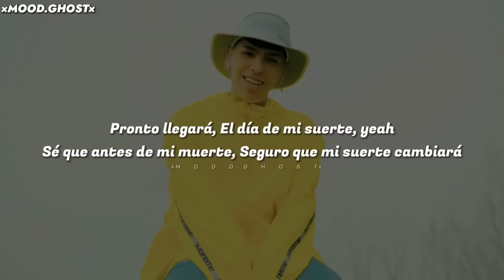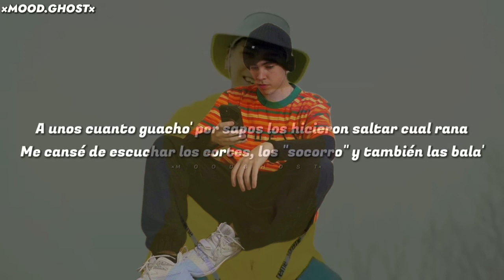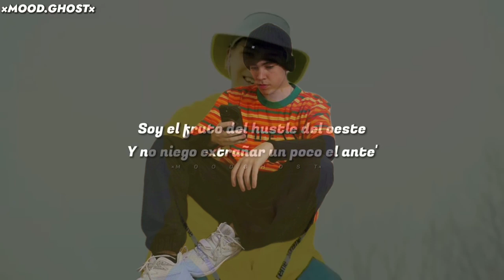spreen - fruto (milo j ai cover) spreelimon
spreen ai cover